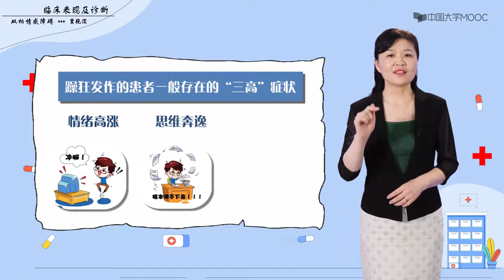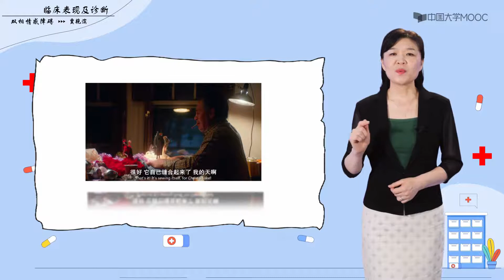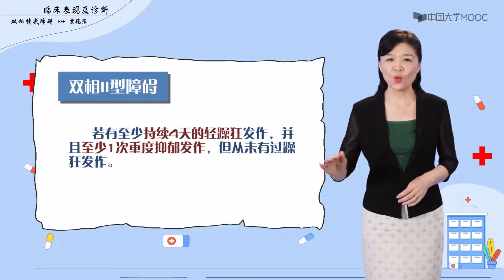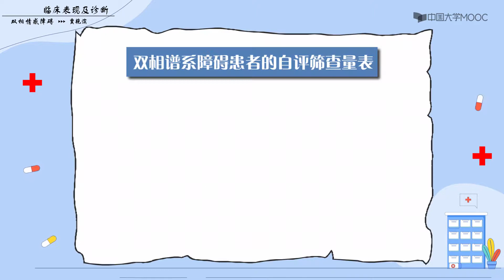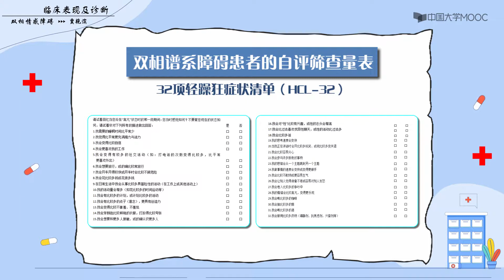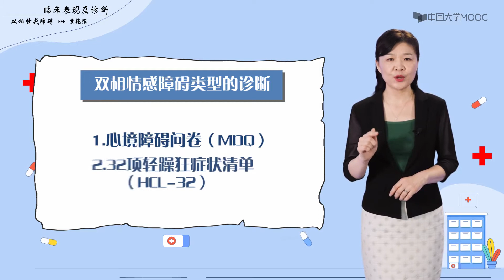人格与精神障碍 双相情感障碍 双相情感障碍的临床表现与诊断 EP19